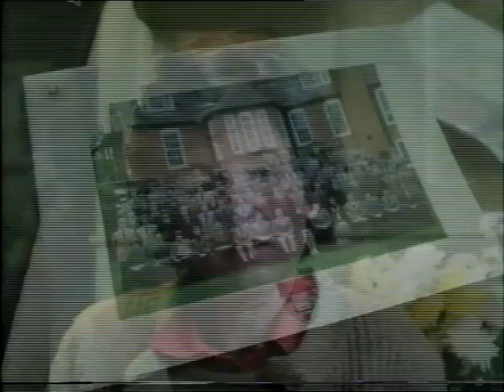Radley College - Public School BBC documentary (1980) - Episode 6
This documentary was filmed at St. Peters College, Radley in 1979, and has recently been followed up with "A Very English Education".